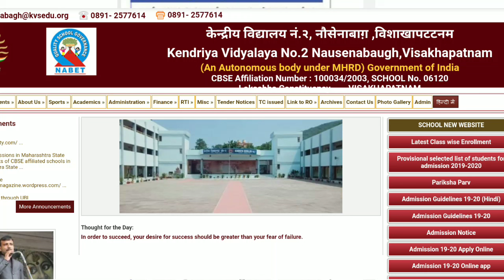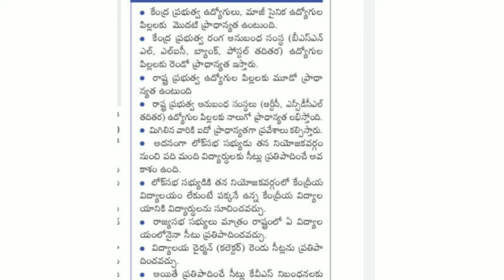How to join K.V Schools in telugu...Kendriya vidyalaya schools admissions in AP and Telangana states